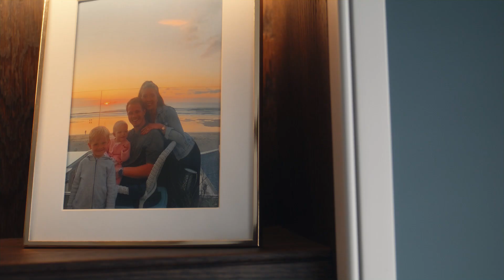British Heart Foundation – This is Science - Watch Sienna’s story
She had a cardiac arrest just aged one. Groundbreaking research funded by British Heart Foundation is giving people like Sienna, and her mother Jody, hope for the future.

To find out more about Sienna’s story and donate to help fund more lifesaving research,